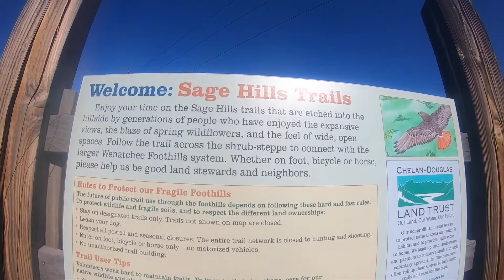Spring Camping at Wenatchee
This is a beautiful state park near the city of Cashmere in East Washington. The Wenatchee Confluence State park is located on the confluence of Columbia and Wenatchee river in the hear of the city. Good location if you want to stay in the vicinity of the city and enjoy the wilderness at the same time.